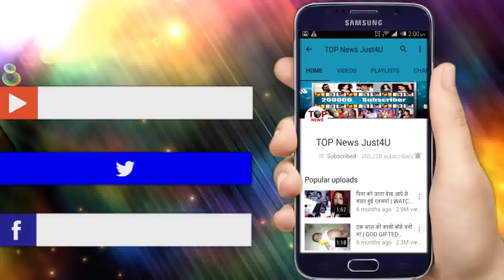YRKKH: OMG!! 1 जुलाई को खुलेगा DADI और NAIRA का ये “राज़”, GOA पहुंचकर DADI पहुंची NAIRA के पास